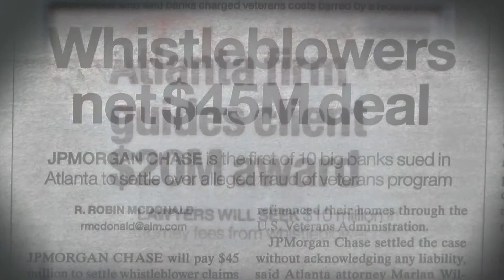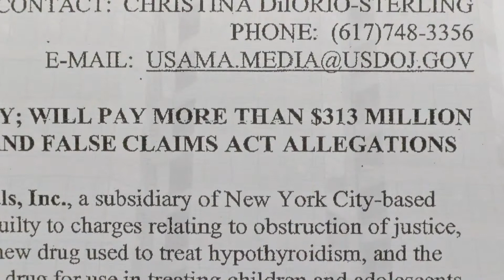Wilbanks & Gouinlock 1080p Updated #2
W&G understands the complexities and hardships of whistleblowing, and stands behind their clients to do what is right for the American Taxpayer.